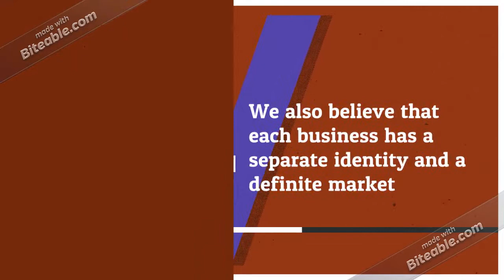Elementool CRM Technology Users List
Customer Relationship Management software is one of the premier cloud solutions that offers a 360-degree view of customers. Therefore it bears significance across businesses.

Our EMC CRM Users Email Database helps you reach out directly to the IT decision makers and technology companies using CRM Application. As our EMC CRM Users Lists are opt-in, accurate and verified, it’s the best way to reach out to the end users and top IT Executives using CRM Application from various Industries across the globe.

Our EMC CRM Contact List is constructed to support organizations and marketers willing to reach their prospects, deliver promotional messages & offerings, brand awareness, brand promotion, lead generation, making sales and meeting revenue targets.

We are tapping markets across the European Union, our list of companies using CRM technology across will offer data from UK, Spain, Germany, Belgium, Italy, France, Netherlands, Norway, Sweden, Switzerland etc. The EMC CRM software users list is verified and validated regularly to ensure that when marketers invest with us, they get authentic, accurate, fresh and responsive data. EMC CRM solutions offer organizations track their sales count, marketing capabilities and a lot more. Our EMC CRM Users email lists enables organizations deliver a unified cross-channel experience for consumers.